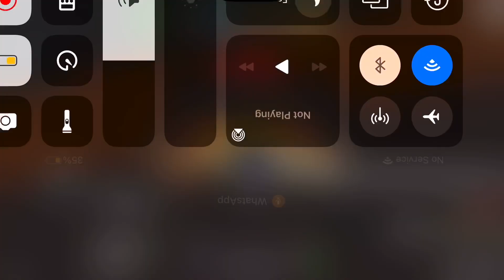EZ DUCK KILL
C r e d I t s for galactic, real and mike for helping me with this vid also here’s galactic channel